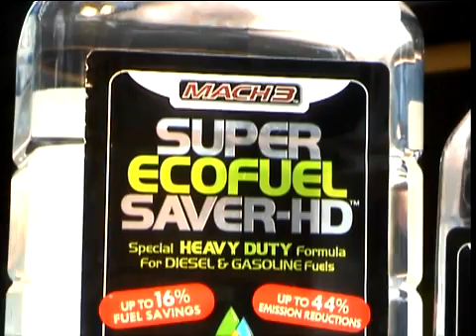Test - Sorenson 4.3.3 AVC_HD_1081i_.mp4 (MACH 3)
2nd best codec @ 4000 kbps 24p